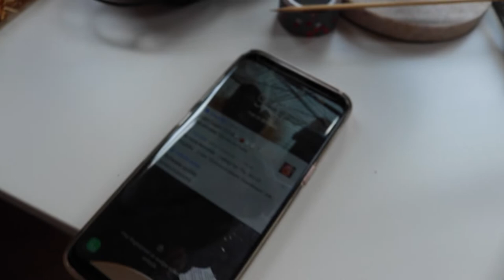The One With The Accidental Primark Haul | VLOGTOBER DAY 24 & 25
oopsie I went shopping... 🙊apart from that I've just been so dayum busy but we booked lots of exciting adventures to come!

Did you like this vlog?